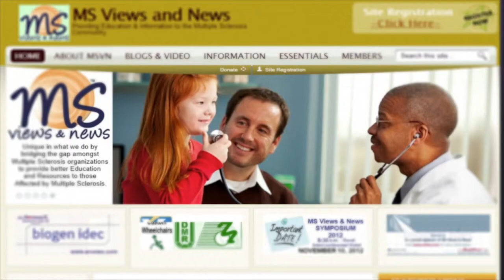"Move it or Lose it" --- Movement and Exercise @ MS Symposium 2018 -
2018 - MS Symposium - recorded on 11.17.18

Jeffrey A. Segal, NSCA-CPT, CSCS, CPTS, CPR/AED - Personal Trainer

Jeff  guides you through a series of movements and stretches designed to enhance and strengthen those living with MS. – Interactive participation. Learn about staying active and engaged at any fitness level.